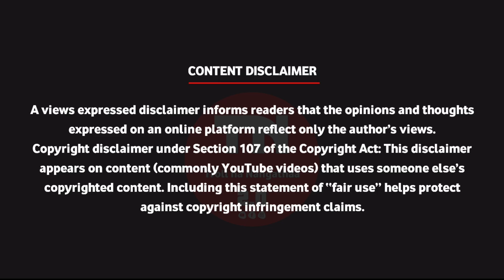Kaasethaan Kadavulada Song Troll / Thunivu 2nd Single Troll / Troll na Nangathaa